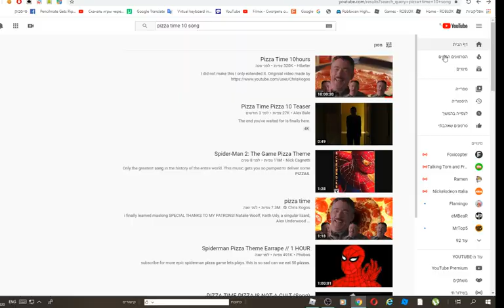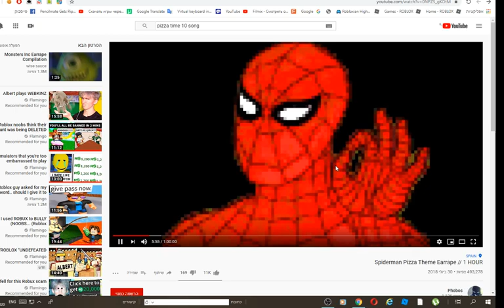pizza time to work! :D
yes i worked good today (: